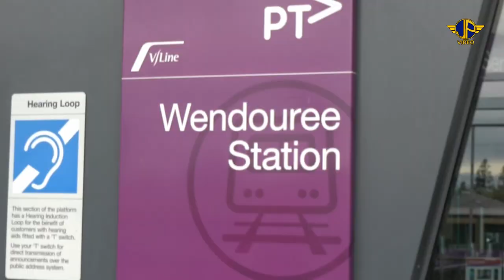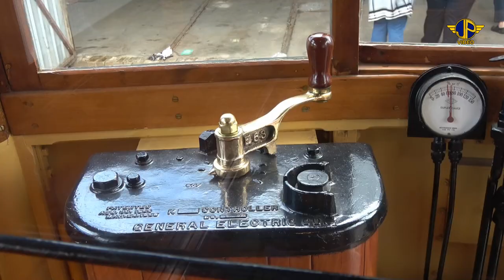Ballarat Tramways 2019 Tram Showcase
On the 21st of September 2019 , the Ballarat Tramway Museum ran a Tram Showcase day with a visit to the Melbourne Tramcar Preservation Assoc. museum at Haddon and a cavalcade of all Ballarat Tramways operational tram fleet.